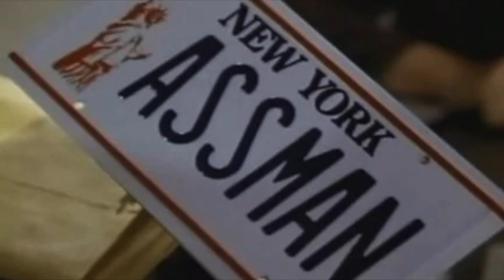The Tom Song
That Tom, Tom Tom Tom TOM!